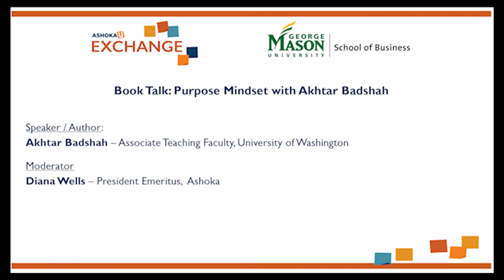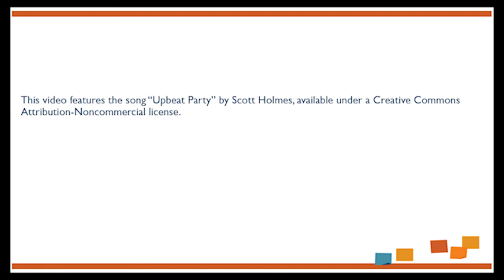Book Talk: Purpose Mindset with Akhtar Badshah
In my book, "Purpose Mindset", I provide a framework for exploring the shifts that can take place within our inner selves. Purpose is that renewable source of energy that continues to drive humanity forward, without purpose we lose our path. I outline five principles of purpose mindset in my book to provide a framework from which we can move from the focus on the 'me' the 'we' & collective good.